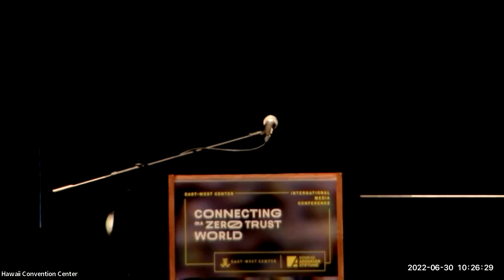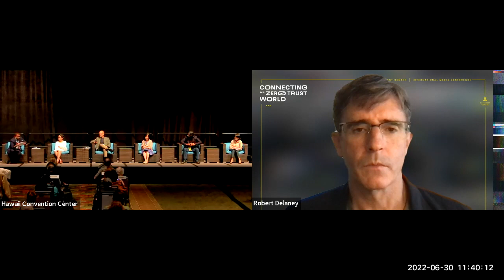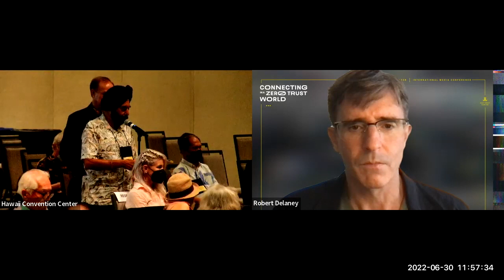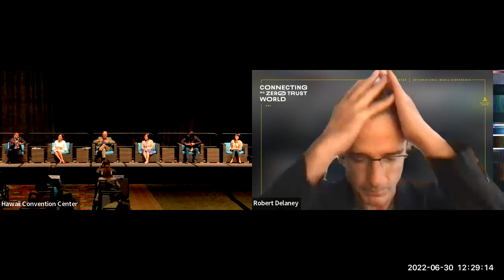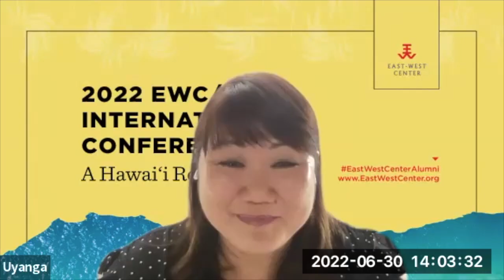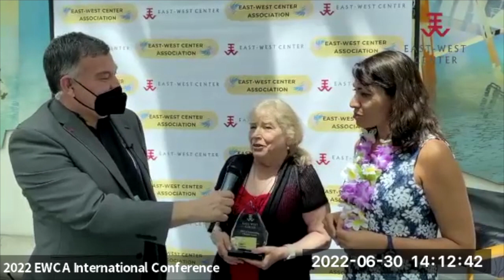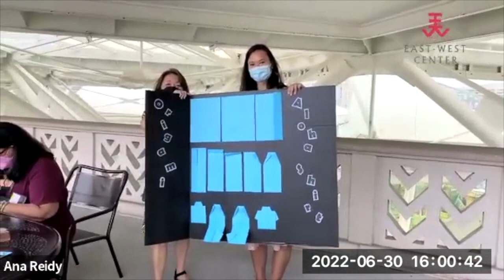Conference Day 1, June 30, 2022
Day 1 of the 2022 EWC/EWCA International Conference in Hawai'i.

Introduction to Opening Ceremony— 00:00:00

Taiko Drum Performance— 00:00:13

Oli (Aaron Sala)— 00:01:36

Welcome at Opening Ceremony (Annalisa Burgos)— 00:03:16

Presentation of the Flags— 00:04:05

Welcome Remarks by President Suzanne Vares-Lum — 00:09:33

Plenary Program with Kathryn (Kitty) Pilgrim and Nirmal Ghosh— 00:13:01

Under Secretary of State Elizabeth Allen— 00:33:11

Major General Chris McPhillips— 01:15:13

Plenary Speaker (Vice Pres. Satu Limaye)— 01:28:55

Plenary Panel Senior Correspondents in the US-Indo-Pacific— 01:41:56

End of Opening Ceremony— 02:33:14

Exclusive Interviews with Co-Hosts, Carlos and Phanwin— 02:35:12

Alumni Awards Presentation Luncheon— 02:47:21

Exclusive Interviews with Co-Hosts, Amalina and Carlos— 03:13:59

Cultural Workshops— 03:19:41

Exclusive Interviews with Co-Host, Phanwin— 03:31:38

EWC Association Executive Board Meeting and Alumni Membership Meeting— 03:37:56

Exclusive Interviews with Co-Hosts, Phanwin and Carlos— 04:14:03

Alumni Reception— 04:30:30